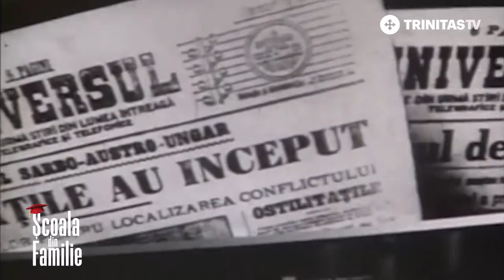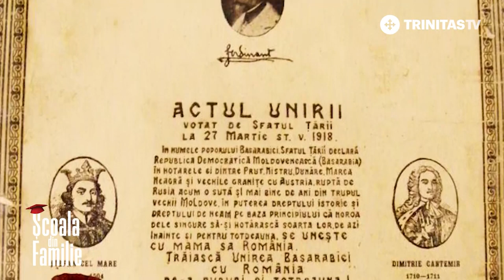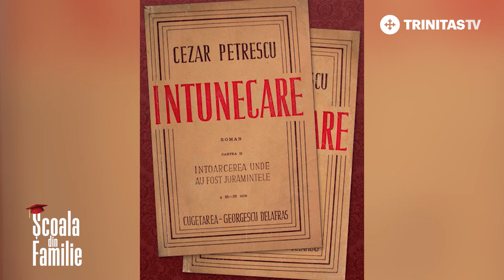Școala din Familie. 1 Decembrie (01 12 2020)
Invitat: Lect. Univ. Dr. Filip - Lucian Iorga, Istoric